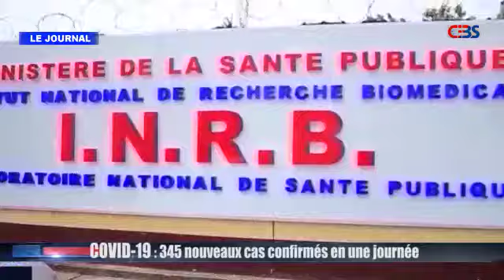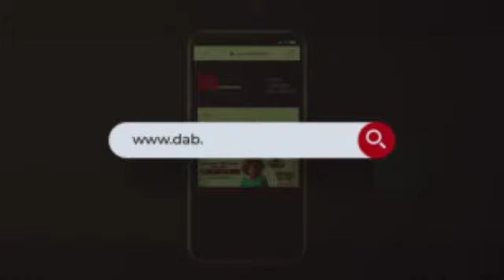Le journal télévisé de Cebs du mercredi 16 décembre 2020